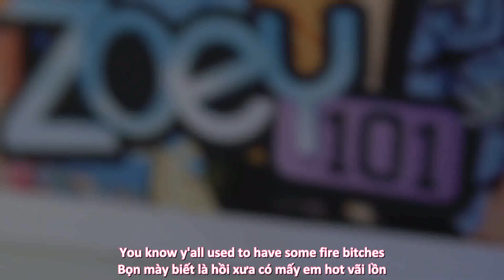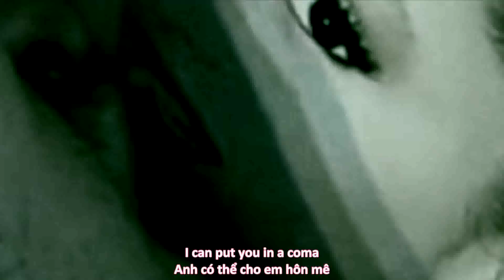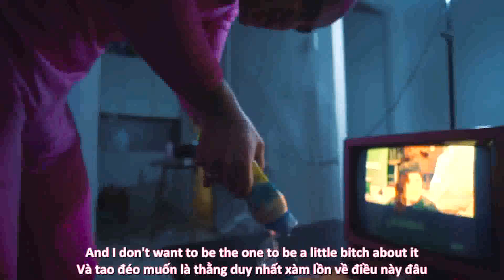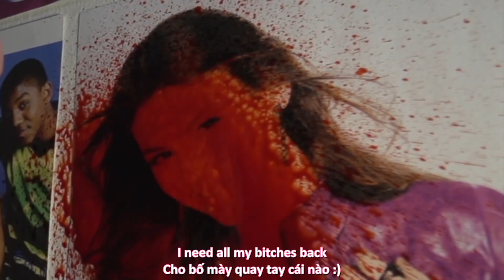[Lyrics + Vietsub] PINK GUY - NICKELODEON GIRLS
Luôn luôn mang đến cho mọi người video dịch hay nhất nhé.

hên ghê tớ coi Disney đéo phải Nickelodeon :D